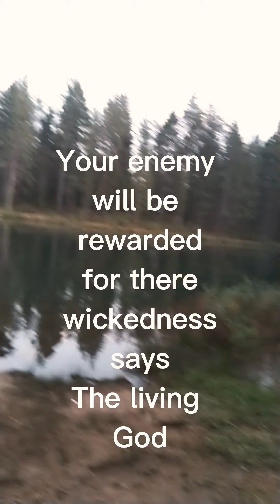Prophectic Word: The wicked will pay for what they have done to you !!!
Help those in need/Through the holy spirit guidance, ,i feed the homeless and service those who need help in problematic situation.

Paper back or hard cover journal Prayer Pad for Gods warriors